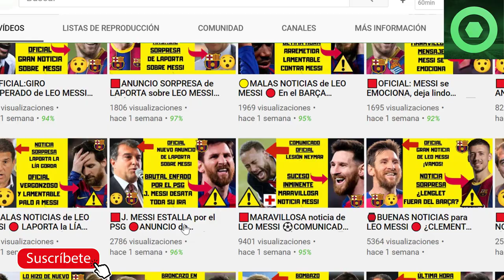🟥 LAPORTA LA LÍA, ÚLTIMA HORA. No lo CREERÁS... 🔴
Fuentes:
fcbarcelonanoticias